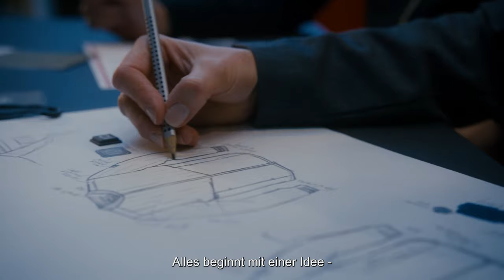Corporate Wear | Die zur Gemeinschaft beiträgt | ID® Identity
At ID® we design Corporate Wear that is developed to withstand the trends of time while ensuring a strong sense of identity and togetherness.

All over Europe, we dress companies in clothes that are designed for movement. Clothes that last season after season - wash after wash.

Instead of pursuing seasonal trends, at ID® we focus on creating Corporate Wear with stylish, classic and long-lasting designs that don’t go out of fashion.
And the secret behind this lasting design is good quality and functional details.

In our collection you will find more than 300 different styles in more than 65 different colours.

NOTE: Comments and questions will be answered in Danish or English.